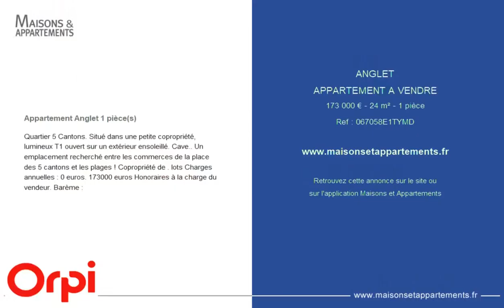ANGLET - APPARTEMENT A VENDRE - 173 000 € - 24 m² - 1 pièce(s)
Référence : 067058E1TYMD

Appartement Anglet 1 pièce(s)

Quartier 5 Cantons. Situé dans une petite copropriété, lumineux T1 ouvert sur un extérieur ensoleillé. Cave.. Un emplacement recherché entre les commerces de la place des 5 cantons et les plages ! Copropriété de . lots Charges annuelles : 0 euros. 173000 euros Honoraires à la charge du vendeur. Barème :

Cette annonce vous est proposée par l'agence Agence des 5 Cantons

|2435472|